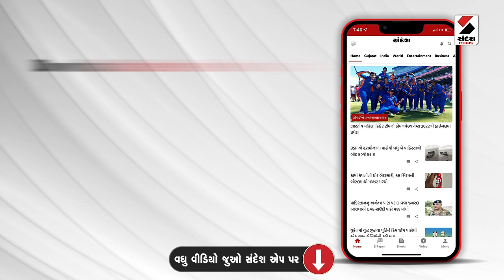Breaking News | કુપોષણ મુદ્દે આરોગ્ય મંત્રી ઋષિકેશ પટેલનું નિવેદન | Rishikesh Patel | Statement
કુપોષણ મુદ્દે આરોગ્ય મંત્રી ઋષિકેશ પટેલનું નિવેદન
ઝીરો ફીગર મેળવવાના કારણે કુપોષણ: ઋષિકેશ પટેલ
સમૃદ્ધ જીલ્લામાં પણ કેસો જોવા મળ્યા: ઋષિકેશ પટેલ
‘કુપોષિત મુક્ત ગામ અને મહોલ્લાનો સંકલ્પ કરીએ’
માતાઓ માટે પણ ચિંતા કરીએ છીએ: ઋષિકેશ પટેલ
માતા, બાળ મૃત્યુ દર વધતો હોય છે: ઋષિકેશ પટેલ
માતાની સંભાળ રાખવા માટે વ્યવસ્થા કરી: ઋષિકેશ પટેલ
‘મોટાભાગે બાળકનું મોત સાત દિવસમાં થતુ હોય છે’
મેડિકલ કોલેજ અને હોસ્પિટલોને મંજૂરી અપાઈ છે